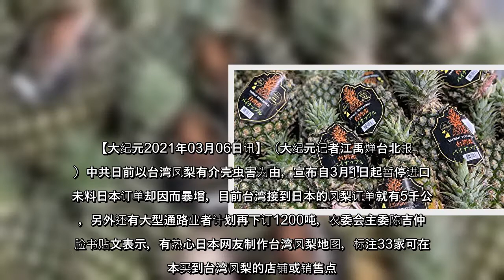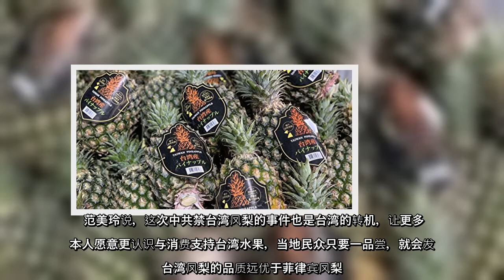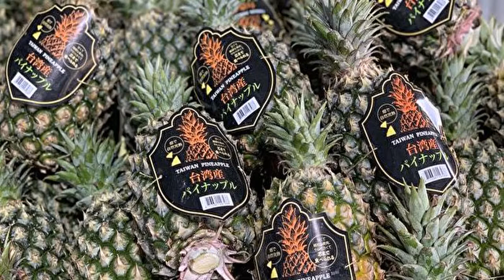中共日前以台湾凤梨有介壳虫害为由，宣布自3月1日起暂停进口，日本凤梨订单却暴增，目前台湾接到日本的凤梨订单就有5千公吨，另外还有大型通路业者计划再下订1200吨，农委会主委陈吉仲在脸书贴文表示，有热心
中共日前以台湾凤梨有介壳虫害为由，宣布自3月1日起暂停进口，日本凤梨订单却暴增，目前台湾接到日本的凤梨订单就有5千公吨，另外还有大型通路业者计划再下订1200吨，农委会主委陈吉仲在脸书贴文表示，有热心日本网友制作台湾凤梨地图，标注33家可在日本买到台湾凤梨的店铺或销售点。